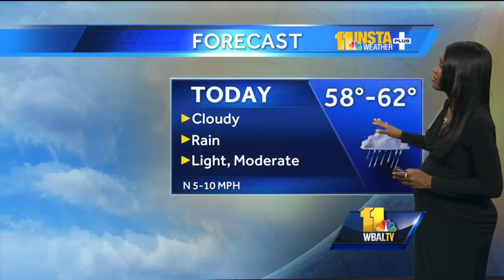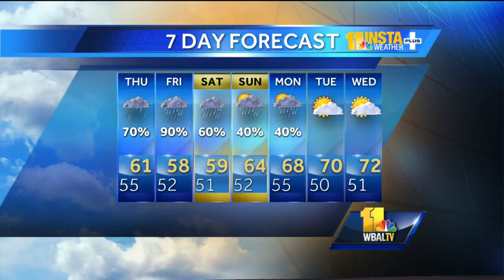Heavy rain, flooding expected as Hurricane Joaquin approaches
11 News Meteorologist Miri Marshall said we can expect heavy rain on Friday with a potential for flooding in the Maryland region as three inches of rain are possible between now and early Saturday morning as Hurricane Joaquin approaches.